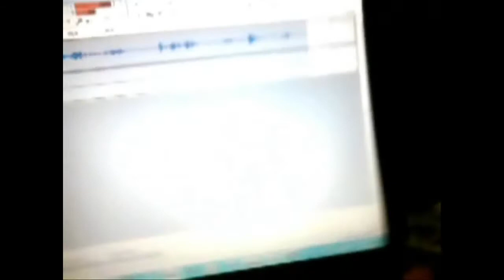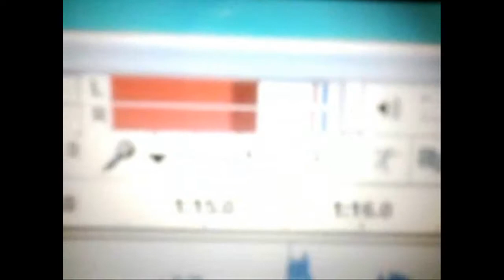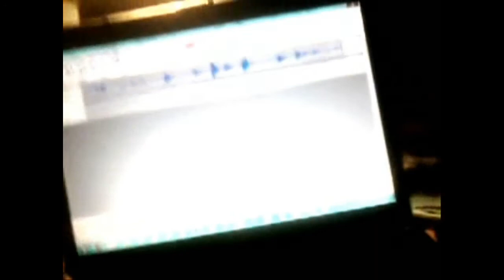WinRant 3-My comptar's internal mic vs 1990s NIB Apple mic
Me comparing a NIB apple microphone to my 600 dollar Toshiba's internal one. Which one is better? Watch to find out.